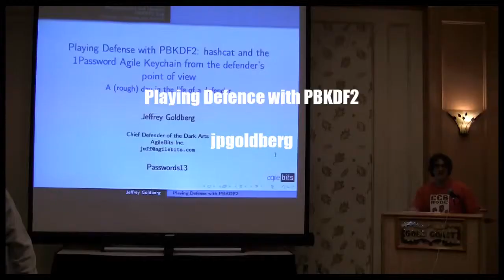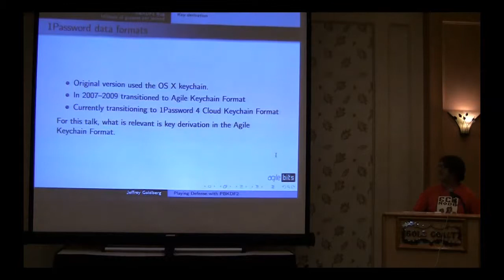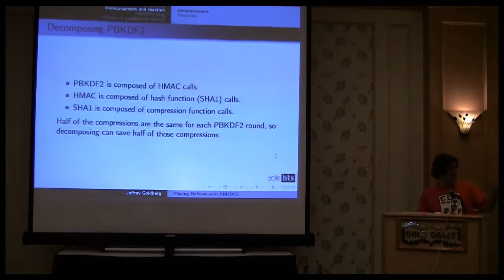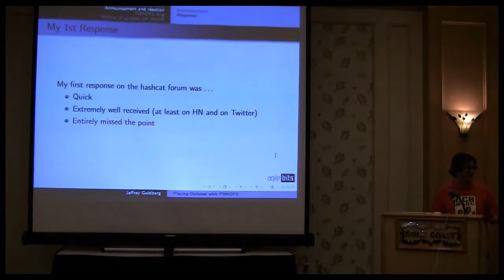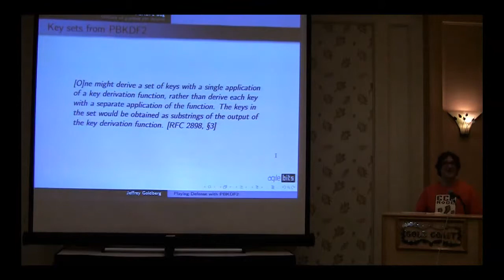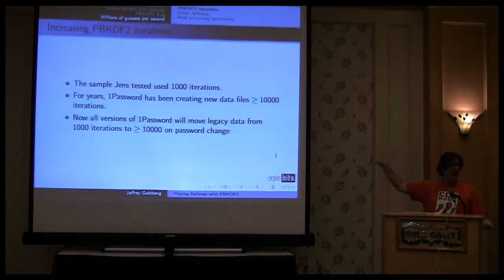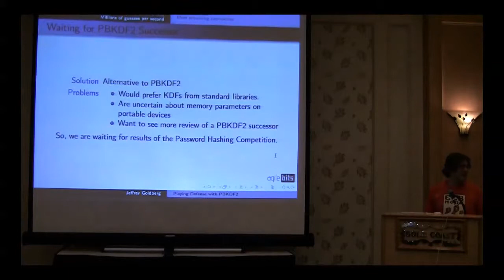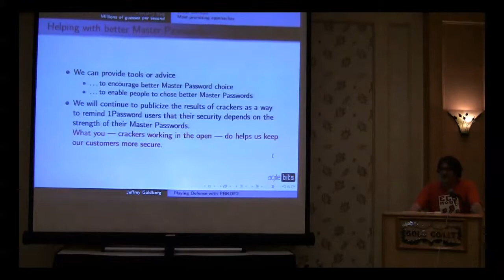Playing Defence with PBKDF2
Jeff Goldberg (@jpgoldberg) from AgileBits, speaking at Passwordscon in Las Vegas, July 30-31, 2013.

Hashcat sped up cracking the 1Password Agile Keychain due, in part, to a design flaw in PBKDF2. I tell the story of the flaw, how it bit us, and our response from the defender's point of view.